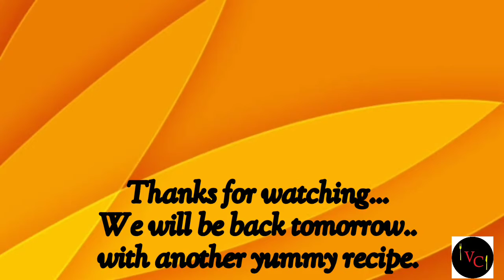ചമ്മന്തി ഇങ്ങനെ ഒന്ന് ഉണ്ടാക്കി നോക്കൂ...Sweet Onion Chutney||Chammanti||Malayalm||Variety Culinary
This is a unique chutney recipe ...
This sweet chutney prepared with readily available ingredients at home is a perfect combination with dosa, idli, paratha, poori, rice, and many more...

Please give your feedback in the comments section.